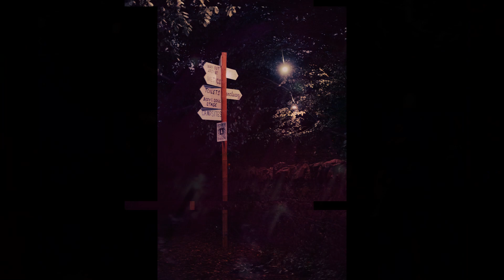BODY & SOUL FESTIVAL 2022 WESTMEATH, IRELAND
Three days of great music food and entertainment in a stunning wooded forest in the heart of County Westmeath.

A place where people come together in a relaxed and friendly environment you will come away from here feeling like a new person with more friends than you came in with,  Truly a beautiful experience not to be missed!